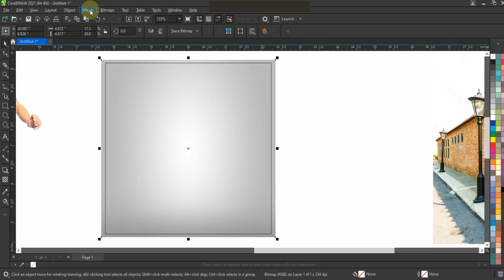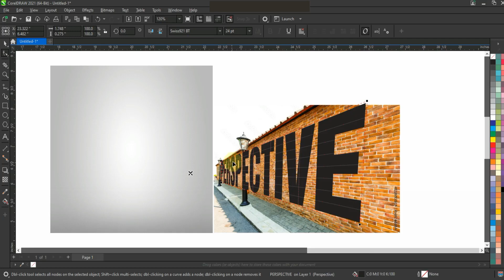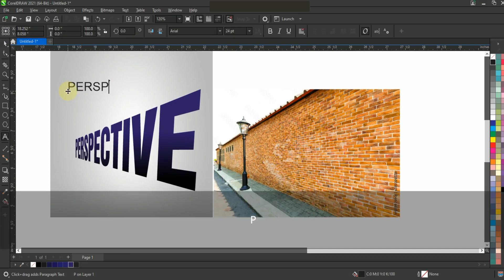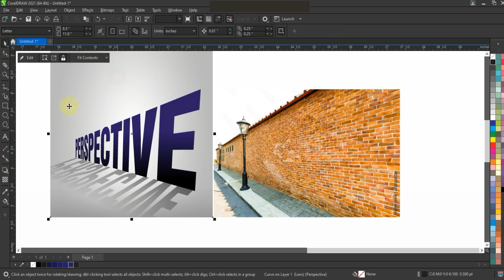Perspective Tool - How do professionals use it? - How to Create 3d Text Typography NewTechnuiques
CorelDRAW l Perspective Tool Techniques -  How do professionals use it? - Ahan Sabri

Perspective Tool - How do professionals use it? - Mockup Creation inCoreldraw